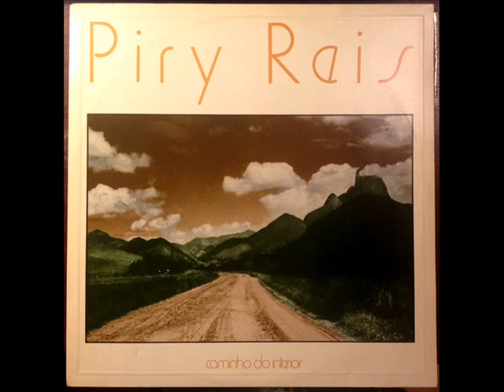PIRY REIS - o sol na janela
(album : Caminho Do Interior in 1984 by carmo) mise en ligne par